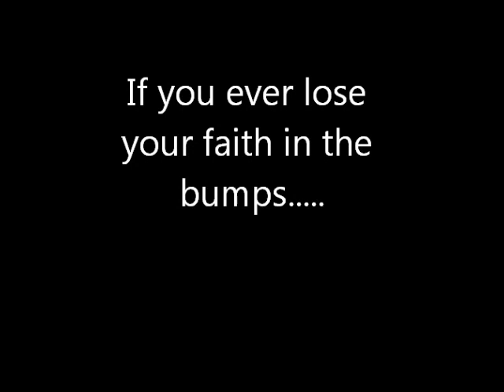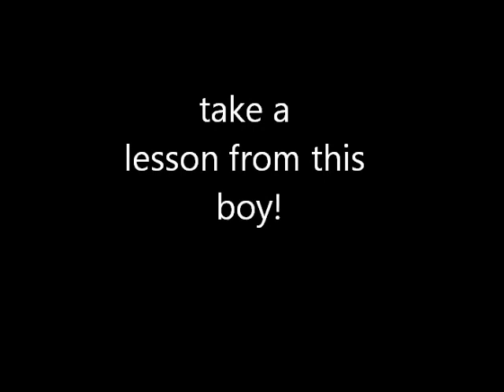Donnie doing Bumps